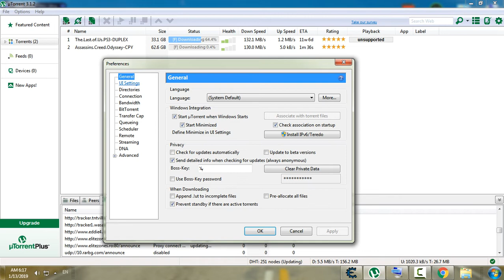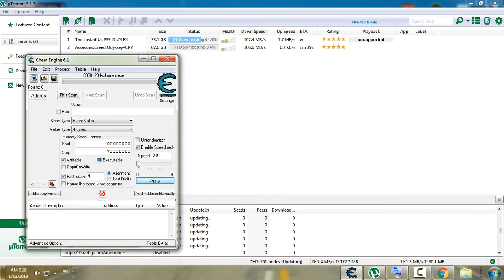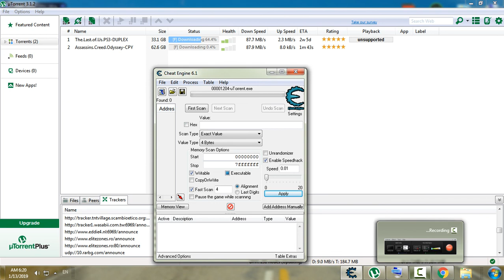How to speed up Torrent speed 2019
How to speed up Torrent speed 2018